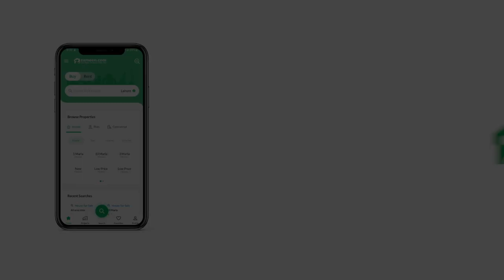120 SQYD HOUSE FOR SALE IN NORTH TOWN RESIDENCY SURJANI TOWN GADAP TOWN KARACHI